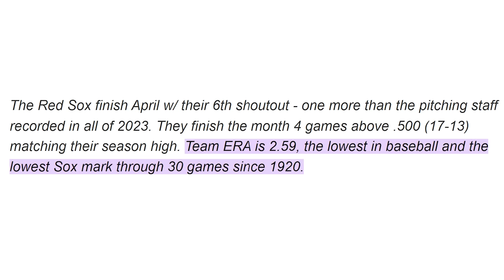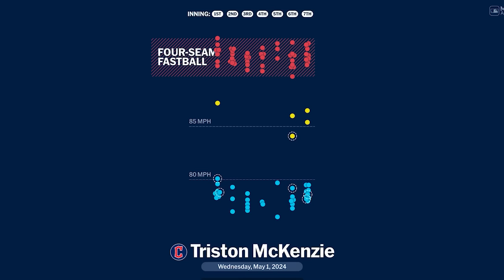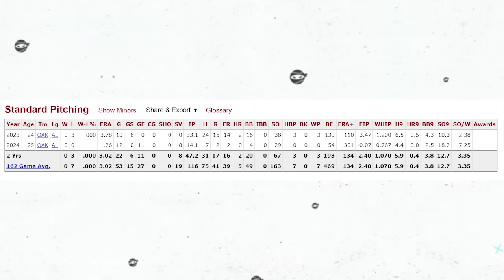The INCREDIBLE Yo-Yo Curveball -- Yoshinobu Yamamoto's magic weapon.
Clay Holmes and his crazy stuff
Yoshinobu Yamamoto
Shota Imanaga
Zack Wheeler
Chris Sale and more